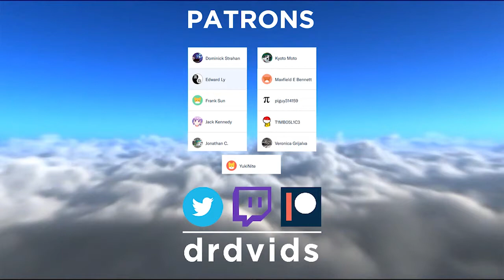Dancer in the flare Re-MFC DDR A 2019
Dance Dance Revolution (DDR), also known as Dancing Stage, is a music video game series produced by Konami. Introduced in Japan in 1998 as part of the Bemani series, and released in North America and Europe in 1999, Dance Dance Revolution is the pioneering series of the rhythm and dance genre in video games. Players stand on a "dance platform" or stage and hit colored arrows laid out in a cross with their feet to musical and visual cues. Players are judged by how well they time their dance to the patterns presented to them and are allowed to choose more music to play to if they receive a passing score. The latest release is Dance Dance Revolution A (Ace), which premiered in 2016.